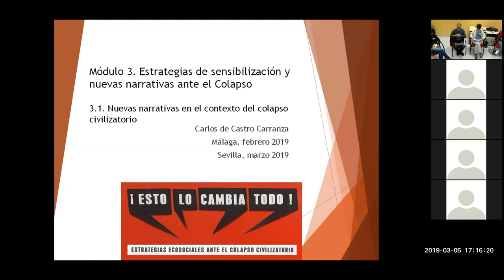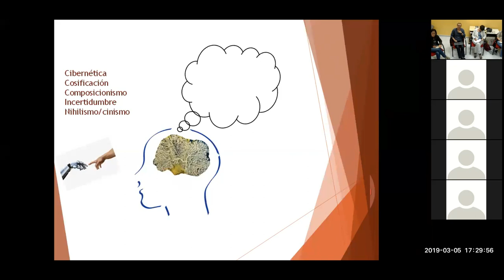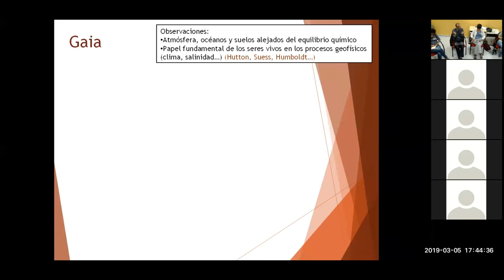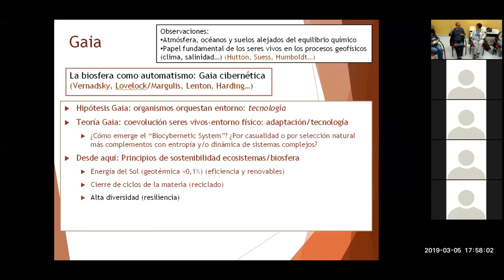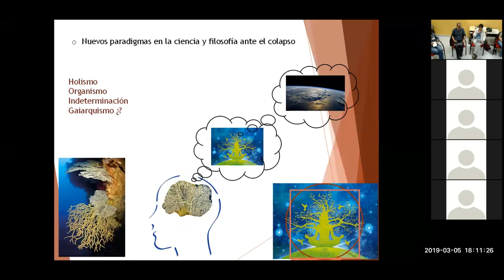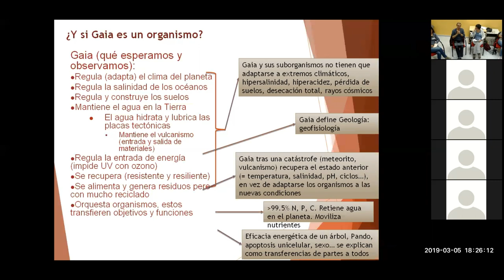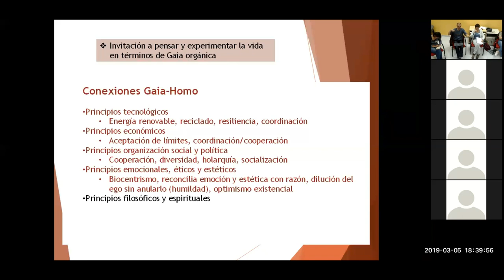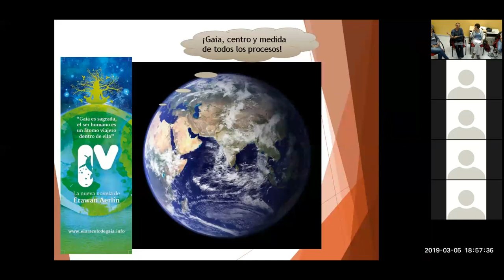Nuevas narrativas en el contexto del colapso civilizatorio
Conferencia de Carlos de Castro. Sesión 3.1 del curso "Esto lo cambia todo"